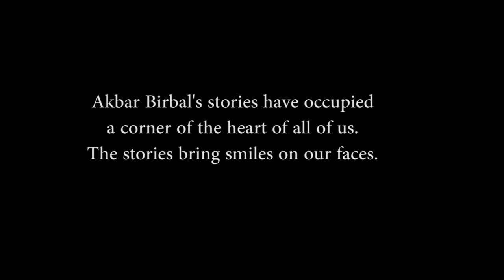AKBAR KE BIRBAL- CHILDREN THEATRE PRODUCTION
Swatantra Theatre's
CHILDREN HINDI PLAY
'Akbar ke Birbal'
3rd and 4th June, 7.30pm

Swatantra Theatre have been consistantly working in the city
performing Hindi Theatre with a vision to bring the beauty of Hindi
Literature.
Twice a year the Children Theatre Productions are been held and this
year on the onset of Ramazan Month, Swatantra brings 'Akbar ke Birbal'
This is not only a play of anecdotes but of facts. Along with
introducing Emperor Akbar's qualities and why he became a popular King
in 16th Century . His decesion making power, his appreciation towards
art and culture, his Wisdom and bravery is unsurpassed.
He had also propounded a religion called Din-i-Ilahi do that there
exists no discrimination between religions and castes. Shivaji Maharaj
in his Letter to Aurangzeb has also praised this Mughal Emperor.

On the other side, Birbal's spontaenity and widom is praised but
hardly anyone is aware of his background. This play will opwn facts to
how mahesh das was awarded the title of 'Birbal'

Children from ages 5 to 15 in a Children Theatre Production like never before.
Fun filled stories, with the aim to introduce Urdu in a playful yet
intensive medium of Theatre.

Akbar Birbal's stories have occupied a corner of the heart of all of us. The stories bring smiles on our faces. How witty, how intelligent, how alert was Birbal. Beacause of all the qualities he stood amongst the Navratnas of the prestigious Mughal Emperor of 16th Century, the one and only Akbar Badshah.
A bunch of stories with a tinge of wit, humour, intelligence and spontaenity.
The children have not only made an effort to perform their characters, but also to understand the historical background of that era and bringing out Urdu to their tongue.
This play will also talk about Akbar Badshah and his life history embedded between the stories. The story of how Mahesh das called to be the 'Birbal' and his life journey will be portrayed.

Written and Adapted By Dhanashree Heblikar
Produced By Yuwaraj Shah
Directed By Abhijeet Choudhary

Moksha Shah,Nimit Jain, Malhar Kale, Chaitanya Purwar.

                Venue: Pt. Jawaharlal Nehru Sanskritik Bhavan, Ghole road, off JM road

Online Booking @ Bookmyshow.com